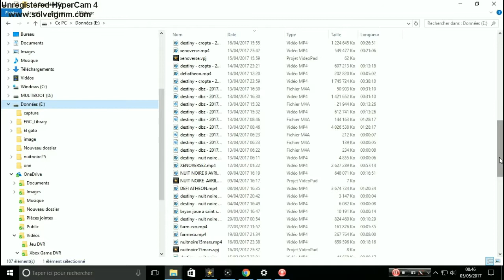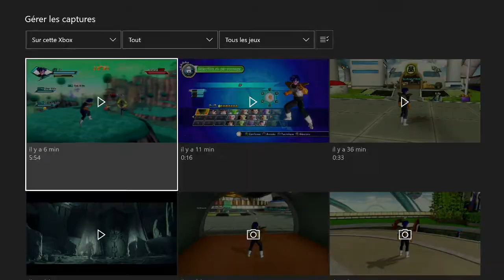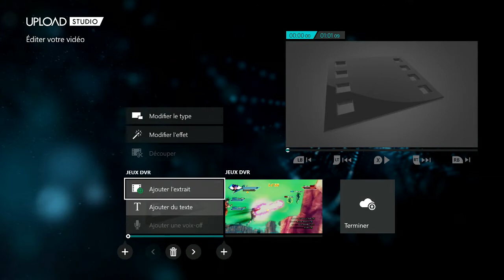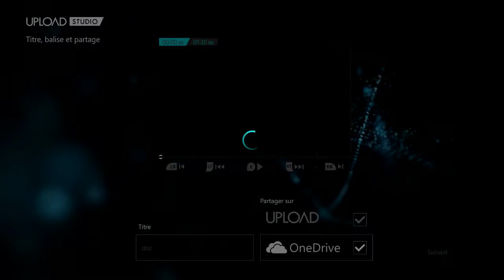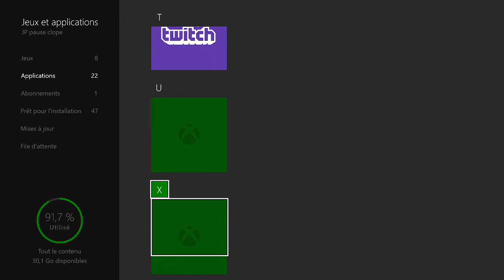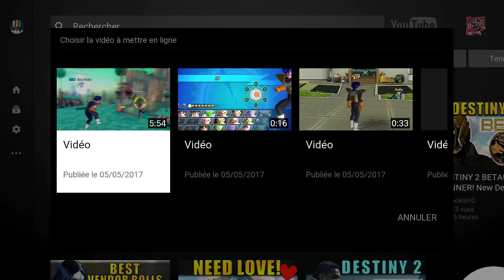COMMENT FILMER UN GAMEPLAY SUR XBOX ONE GRATUITEMENT et faire le montage sur sa console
update de la video, maintenant la voix off ne coupe plus le son du jeu la voix s ajoute suite a une mise a jour du logiciel ^^

salut tout  le monde,j ai decidé de faire cette petite video pour vous expliquer comment realiser vos videos depuis votre xbox one sans boitier de capture. je vous explique de l enregistrement jusqu a la realisation de votre et clip puis la mise en ligne de celui ci et le tout directement depuis sa xbox one sans utiliser de pc